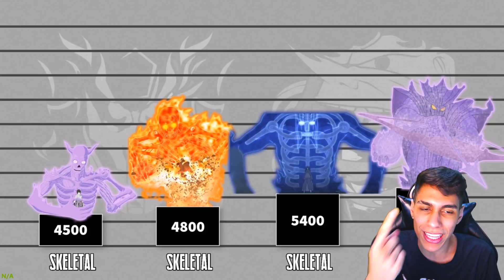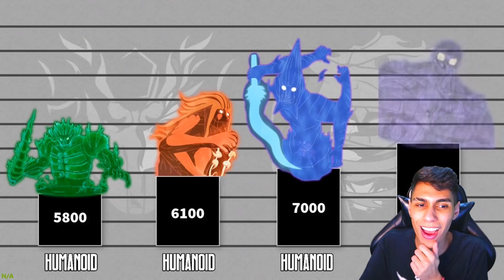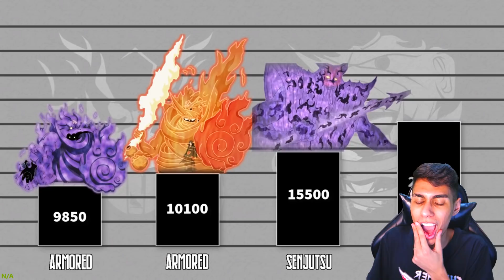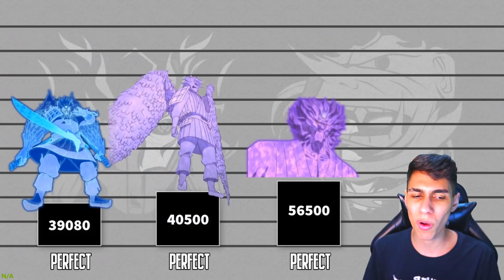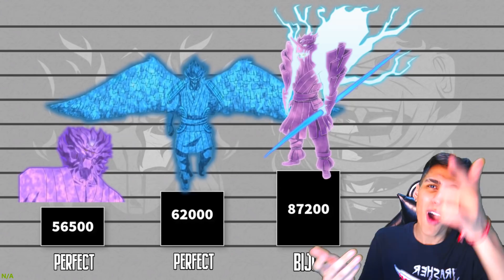QUAL O SUSANOO MAIS FORTE do NARUTO !? ‹ Ine Games ›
▶ No video de hoje vamos descobrir qual o Susanoo mais forte do anime Naruto !! Quem será o mais poderoso de todos Susanoo's !?

▶ BLACK's ◀
✘ Franguinho:  @Frango
✘ Mariana:  @Mariana Alpha
✘ DrRony:  @DrRony
✘ Danett:  @Danett
✘ Kratos:  @KR4TOS